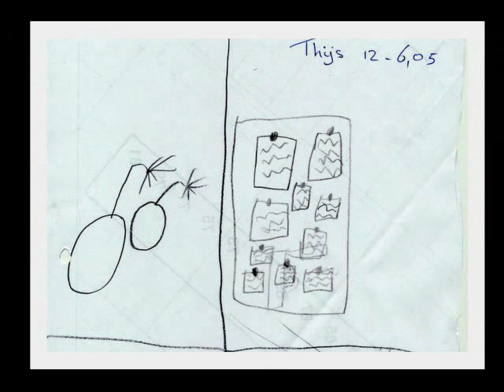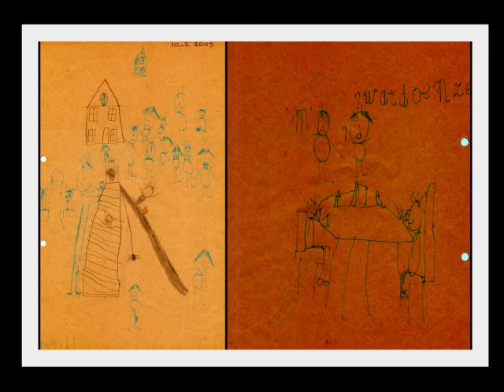Thijs zijn Tekeningen 2000-2010